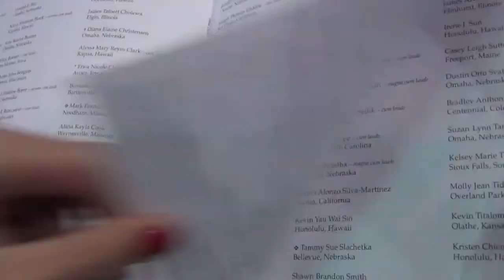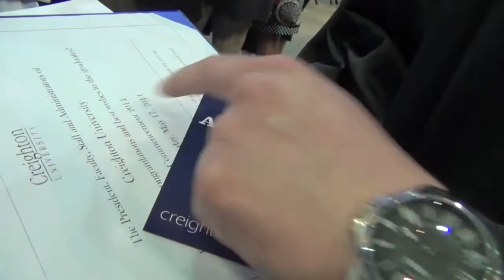DREW'S GRADUATION!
We're goofy, but I hope you enjoy. :) Love you all!!!